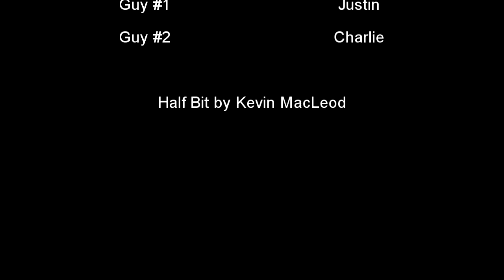Washroom Wherewithal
In this scene #2